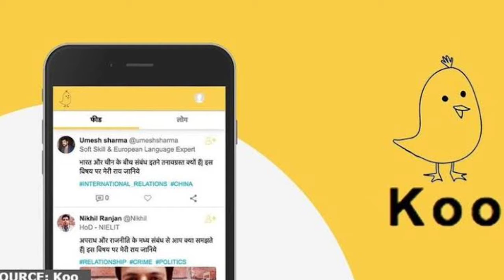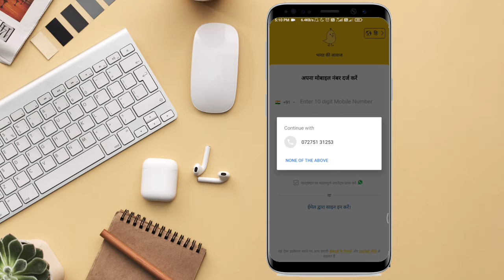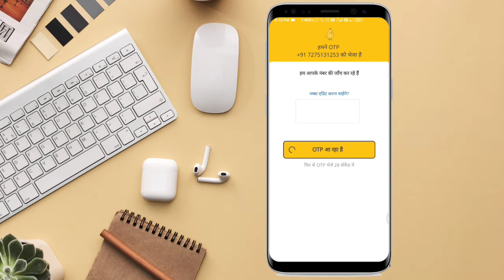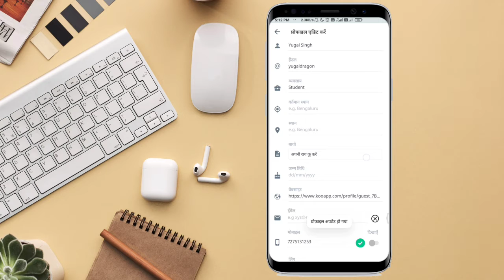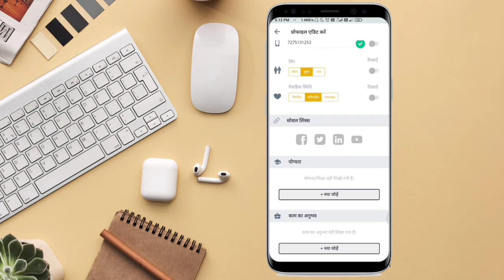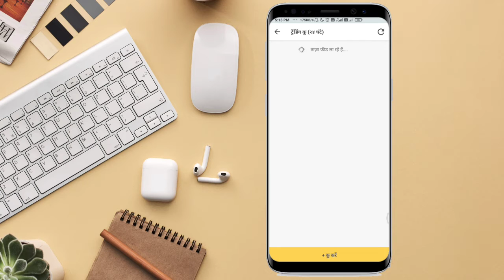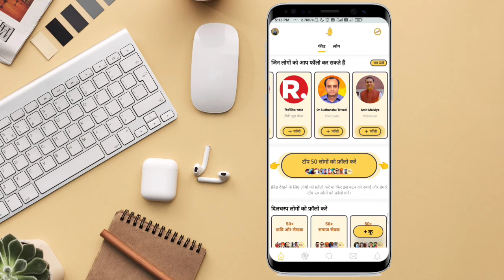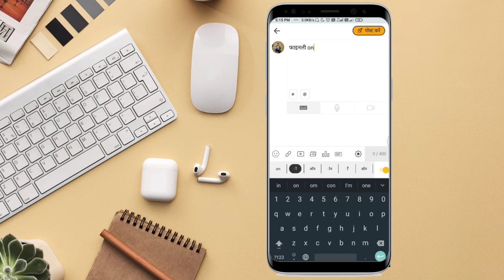What is Koo App? Indian Twitter Alternative Koo App | How to Download and Use Koo App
1. Koo App kya hai
2. Koo App Kaise chalaye
3. Koo App Kaise use kare
4. Koo app kya hai aur kaise chalaye
5. how to use Koo app
6. Koo app Indian app
7. Koo app kya hai in hindi
8. how to download Koo app
9. Koo app new Indian app
10. koo app review

Koo is an Indian-made micro-blogging platform that was launched 10 months back as part of India's AatmaNirbhar Bharat App Innovation Challenge. The company describes it as "the voice of India in Indian languages".
It works, looks just like Twitter and lets you express your thoughts on the platform. You can share your views, videos and follow other users, like their posts, or comment on them. The app is available in English and some Indian languages including Kannada, Tamil, Hindi, Marathi and Telugu.

You will find many prominent personalities like Sadhguru, Piyush Goyal, Ravi Shankar Prasad, Anil Kumble and Javagal Srinath on Koo.

The app won the AatmaNirbhar App Innovation Challenge held by the Government of India in August last year. PM Narendra Modi also encouraged Indians to use the Koo app in Mann Ki Baat.